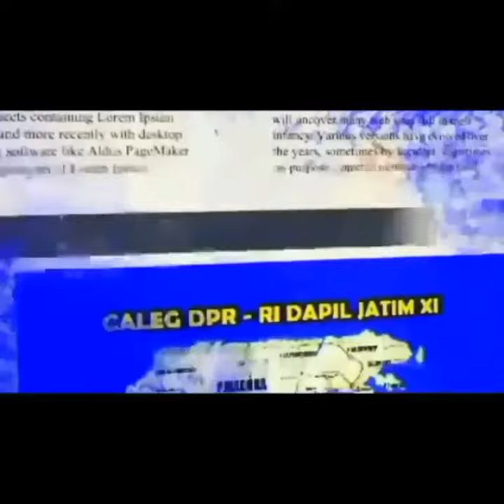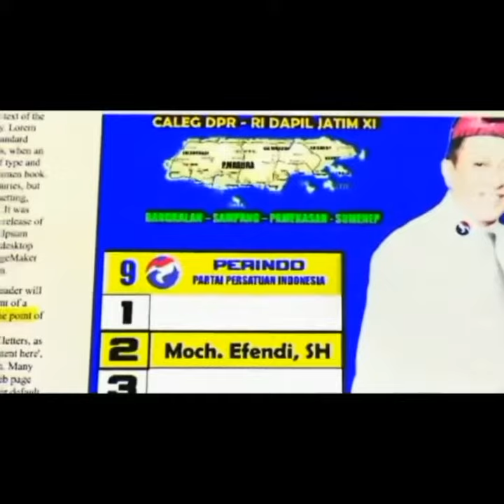Bazar Perindo Untuk Indonesia Sejahtera